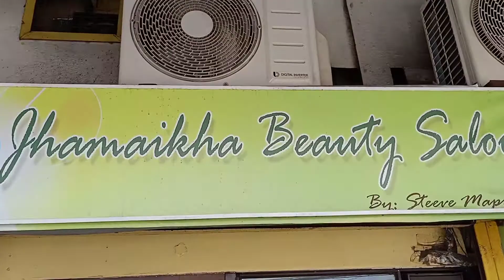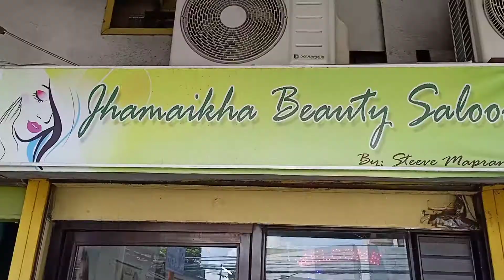Salon Tour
Tripping lng today got nothing to do so I showed you guys our salon